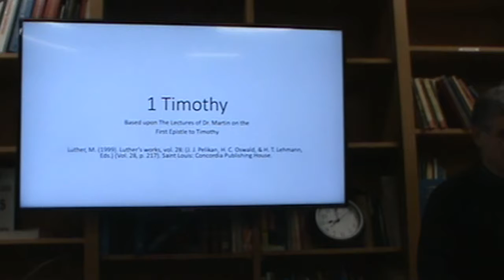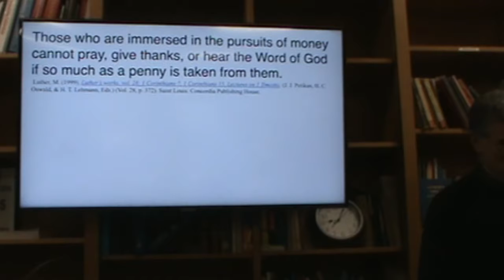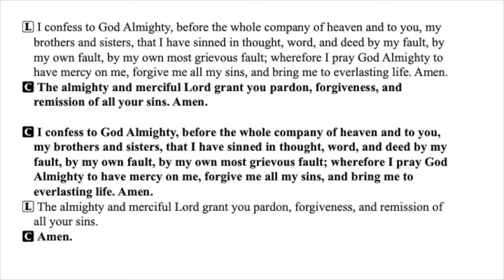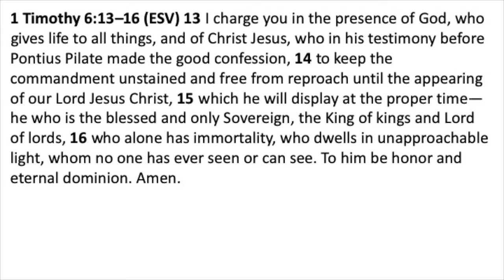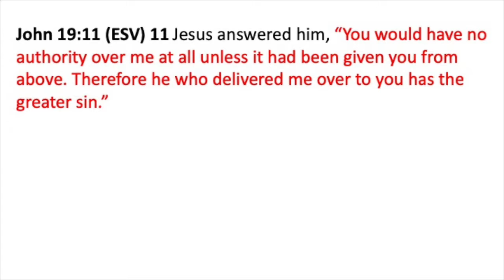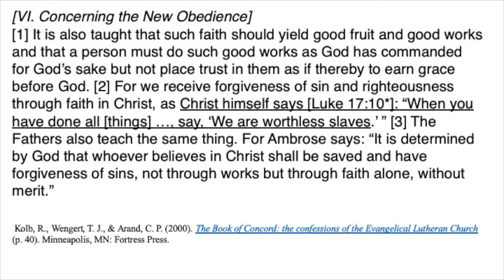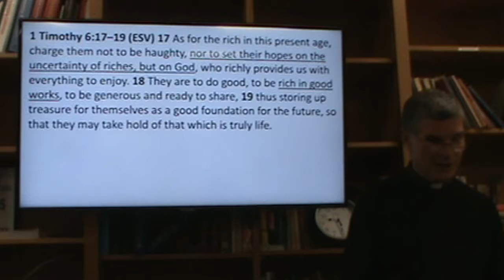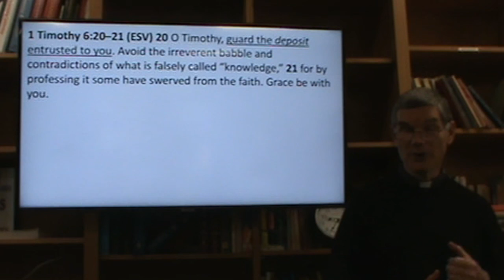1 Timothy 6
Bible Study on October 10, 2019 at Peace Lutheran Church by Pastor David Balla